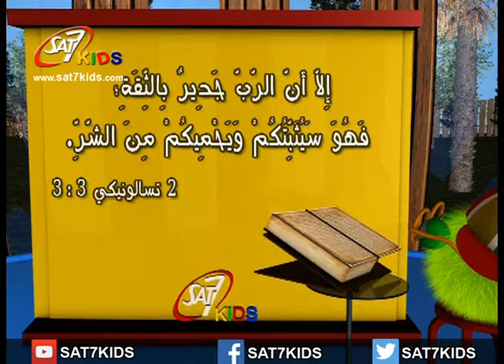آية اليوم 2 تسالونيكي 3: 3